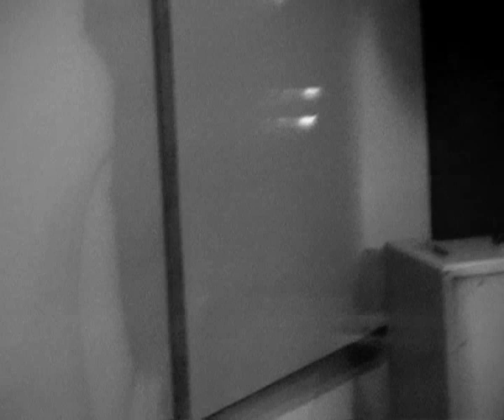Lucas Heredia | Adentro hay un jardín en estudio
Lucas Heredia en estudio 1961 Audio Estudio, grabando el tema Adentro hay un jardín que le da nombre a su primer disco como solista.  Integran la banda: Lucas Heredia en guitarra, voz y composición, Santiago Beltramo en bajo y voz, Gastón Testa en teclados y voz, Exequiel García en batería y percusión y Pablo Granja en guitarras y Granación. Imágenes y edición de Lalo Clariá. Producción General Juan Ramia y Lucas Heredia, Producción Ejecutiva Diego Weht. Grabado en agosto de 2010 Ciudad de Córdoba, Argentina